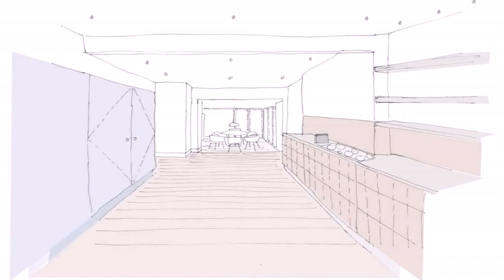How Much Does A Loft Conversion Cost Roughly - Gif Maker DaddyGif.com (see description)